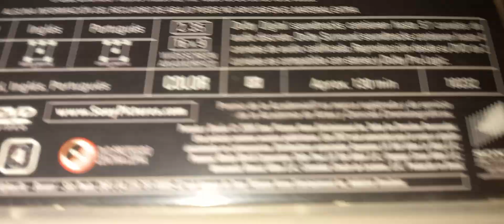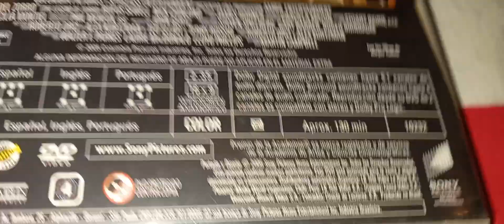La leyenda del Zorro / The Legend of Zorro / Antonio Banderas / Catherine Zeta-Jones/Martin Campbell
La leyenda del Zorro / 2005 / The Legend of Zorro / Die Legende des Zorro (Alemania) / La Légende de Zorro (Francia) / A Lenda do Zorro (Brasil) / A Lenda de Zorro (Portugal)

Datos curiosos: Wikipedia en inglés.
Se trata de la secuela de la película de 1998 "The Mask of Zorro" (La máscara del Zorro), el filme fue grabado en San Luis Potosí, México, con una segunda unidad de fotografía en Wellington, New Zealand (de donde es nativo el director). Para esta secuela Steven Spielberg no volvería a ser productor ejecutivo del proyecto siendo reemplazado por: Walter F. Parkes, Laurie MacDonald y Lloyd Phillips.

En 2019 Quentin Tarantino se interesó en hacer una potencial secuela del Zorro, para eso escogió a Jerrod Carmichael para coescribir la cinta, esta se iba a basar en el comic:  "Django/Zorro", un crossover del Zorro con Django Unchained, de la película de Tarantino del 2013, Jamie Foxx estaba interesado en volver para el papel y tanto Tarantino como Foxx querían que Banderas repitiera el rol del Zorro; sin embargo en 2022 en una entrevista de GQ con Carmichael, este revelaría que el filme había sido cancelado.

Stephen Hunter del "The Washington Post" le daría una crítica negativa a la película, llamándola una perdida de tiempo y dinero, estúpida y aburrida según diría.

La película le fue razonablemente bien en la taquilla internacional hacendó: $142,400,065 pero no pudo igualar el éxito de su predecesora que consiguió $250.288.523 millones. Sin embargo cabe notar que el presupuesto de "La leyenda del Zorro" (esta secuela de 2005) fue de solo $65 millones de dólares, en cambio la película original de 1998 "La máscara del Zorro" tuvo un presupuesto superior a $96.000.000.

Roger Ebert del "The Chicago Sun-Times" le daría solo una estrella y media de cuatro posibles, criticando el plot (la trama) del personaje de Helena, James Berardinelli de "ReelViews" por su parte le daría dos estrellas sobre cuatro posibles, al rescatar la acción, pero criticaría la mala química (según él) entre Banderas y Jones, diciendo que se había evaporado en los años intermedios. Pero por el contrario, David Edelstein de "Slate Magazine" alabaría la película sobre todo las escenas de acción, los villanos y notando (contrario a Berardinelli) la buena química entre Banderas y Zeta-Jones.

Stephanie Zacharek de "Salon.com" también alabaría el filme, llamándolo entretenido y osado, sobresaltando las preguntas cívicas y parentales que levanta la película.
Brian Lowry de "Variety" diría que la cinta es menos encantadora que "The Mask of Zorro" (su predecesora) pero añadiría que el filme tiene un trabajo de dobles que por lo general es fascinante, y un placer a la vista, elegante y glamoroso, liderado por una capa y una bata. Lisa Schwarzbaum de "Entertainment Weekly" le dio al filme una B- criticando que muchas de las escenas de acción eran más una carnicería que no se enfatizaba en la elegancia de la espada, pero aun así alabaría la acción de la película como bien aceitada y elegante en partes.

Martin Campbell / Director.

Historia y libreto:
Roberto Orci
Alex Kurtzman.

Presupuesto $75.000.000 (Según Wikipedia en inglés sería de solo $65 millones).
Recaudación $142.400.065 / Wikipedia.